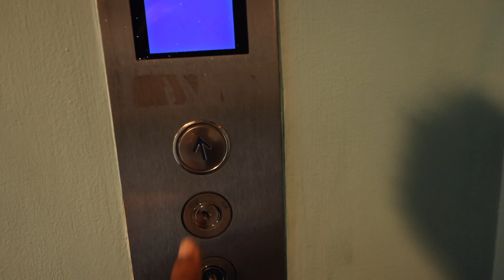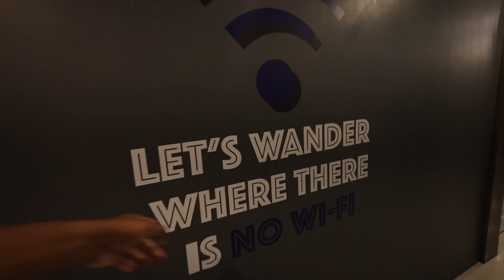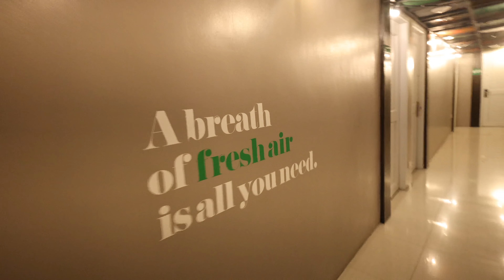First Impressions of Manila, Philippines | Where to stay in 2023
MY GEAR THAT I USE ↓↓↓
BEST TRAVEL BAG
BEST TOILETRIES TRAVEL BAG
MY DAILY DRONE
BEST VLOGGING CAMERA IN 2022
If you're visiting the Philippines, you should definitely stay at a hostel! In this video, we'll show you why staying at a hostel in Makati is such a great idea, and why Abraham Manila Hostel is one of the best hostels in the city.

If you're looking for a fun and affordable way to explore the Philippines, stay at Abraham Manila Hostel! You'll be able to experience all of the city's hotspots without spending a fortune, and you'll have the best time of your life!